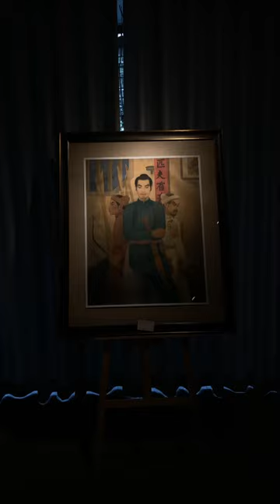NGUYỄN HOÀNG HOANH Artist | KHỞI NGHĨA (đạt giải huy chương vàng 1970)